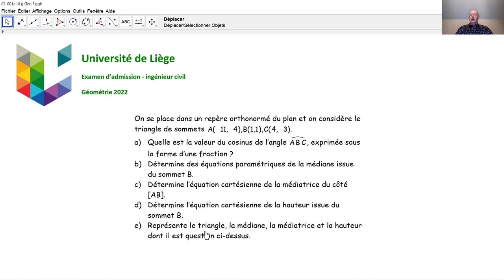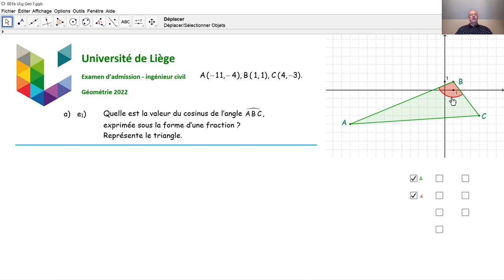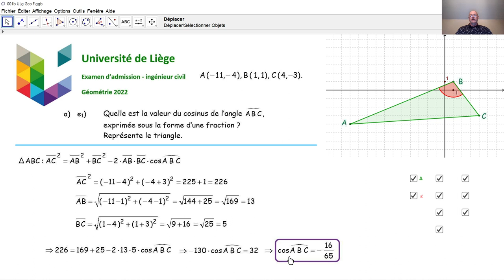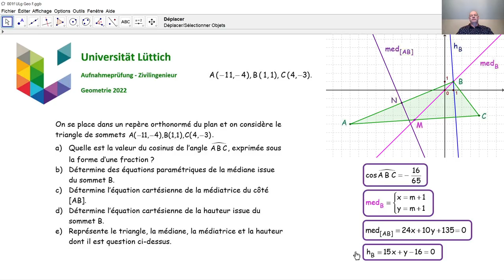Examen d'admission à l'université de Liège - Géométrie 001